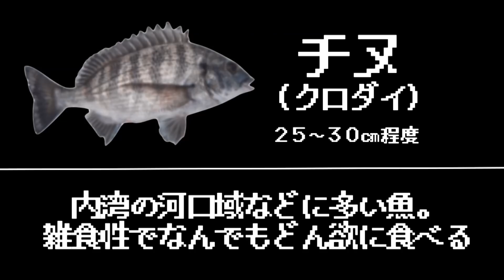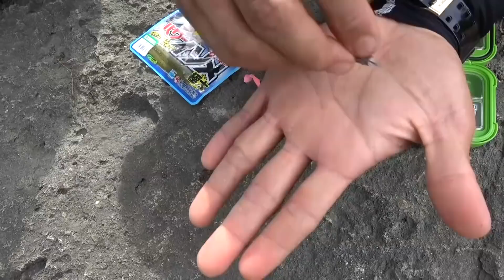南国の川でライトゲーム 後編